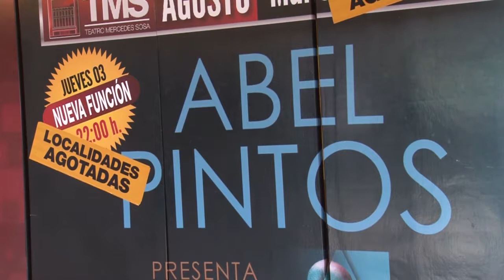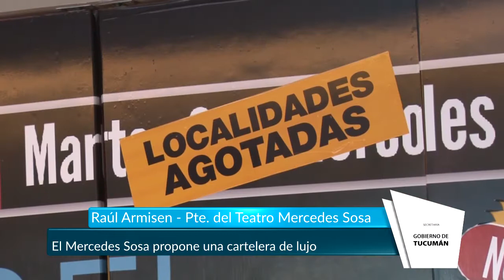El Mercedes Sosa propone una cartelera de lujo - Tucumán Gobierno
El director del Teatro Mercedes Sosa (TMS) informó sobre los diversos números que están previstos para la cartelera de agosto y septiembre. Se mostró muy conforme con la cantidad de espectadores que el coliseo más grande del norte tiene en cada función. El funcionario brindo detalles sobre la cartelera de lo que queda de este mes y lo previsto para el próximo.
En este sentido, destacó que “agosto comenzó con un show de lujo con las dos funciones de Abel Pintos con entradas agotadas.  Luego fue el turno de Rally Barrionuevo que también llenó”, por lo tanto “fue una semana intensa”.
Armisen indicó que la impronta de su gestión es apostar a espectáculos convocantes. “Esto se debe a que tenemos una sala con 1537 localidades”, es decir que “hay que pensar en números populares” y agregó: “La cantidad de gente que viene a cada show supera ampliamente nuestras expectativas”.
A su vez, expresó que “este año se realizaron importantes inversiones, con 30 móviles, 24 tortas de led, cambiamos las 220 butacas del palco. Todo esto por decisión del gobernador Juan Manzur”  y añadió que “estos trabajos son atractivo para los artistas, en el caso de Abel Pintos, todo era nuestro. Lo cual a la gente que viene de afuera le facilita mucho el armado del espectáculo”.
Agosto por día
11 Daniel Agostini
19 Dyango
20 Panam
22 Jorge y Demian Bucay
24 Patricia Sosa
26 y 27 Ballet Folclórico Nacional (entrada libre y gratuita)
Septiembre por día
1 Cuarteto de Nos
8 Ráfaga
14 Enif
15 The Beats
22 El Círculo (se trata de los youtubers Gonza Fonseca, Mica Suárez, Kevsgo y Julianero)
23 y 24 Maya y el oso
28 El Cigala